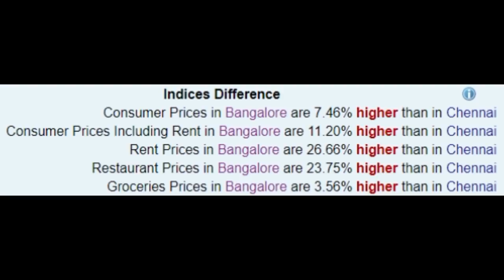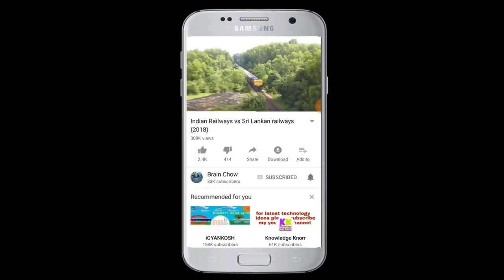Which city is better? Chennai or Bengaluru? (2018)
Which city is superior? In this video, we compare Chennai & Bengaluru on various criteria such as transportation, acceptance of outsiders, weather, night life and cost of living.

Video clips credit:
A big thanks to Chennai & Namma Metro corporations. We have used parts of their official videos. Support them in any way you can.